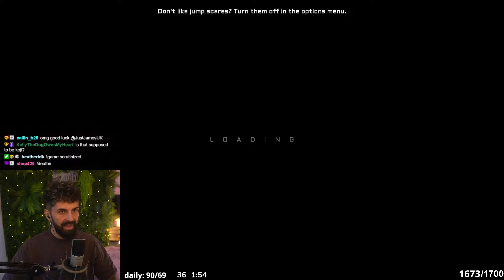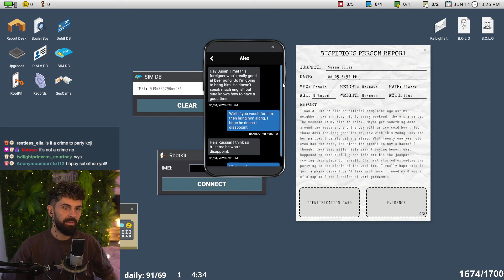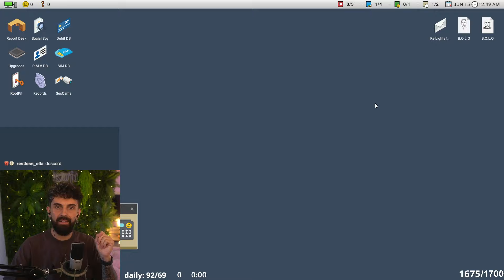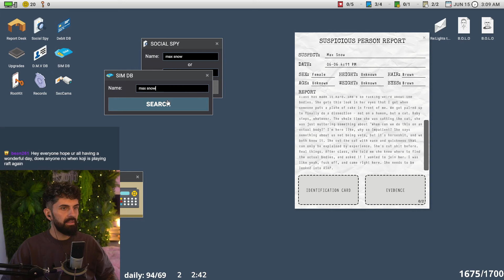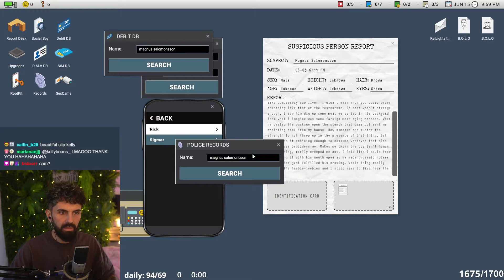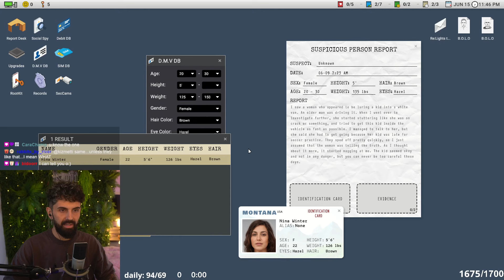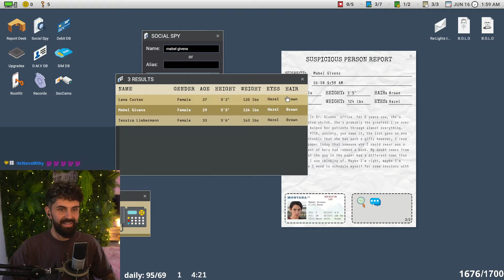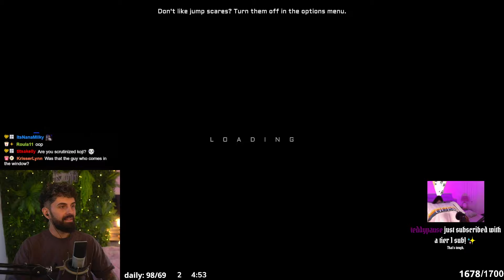This game is DARK | Scrutinized - PART 4